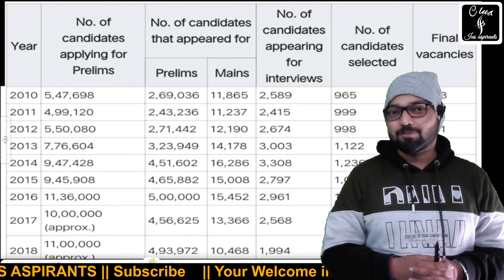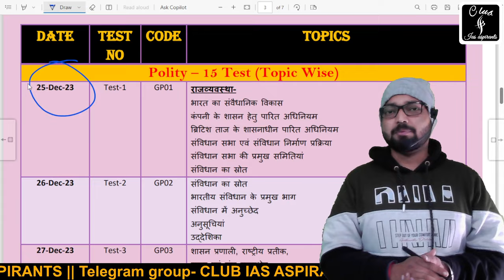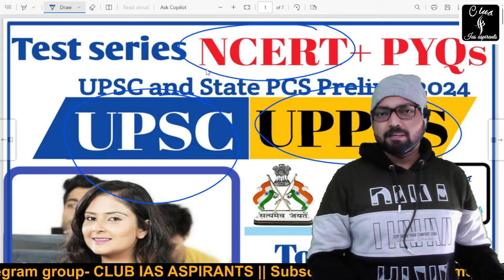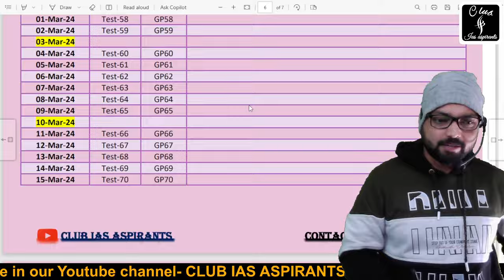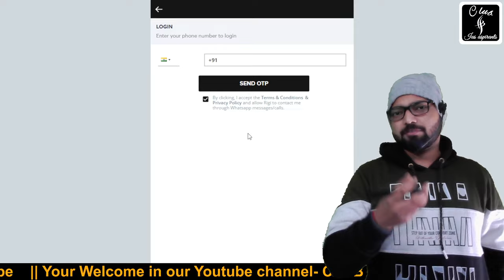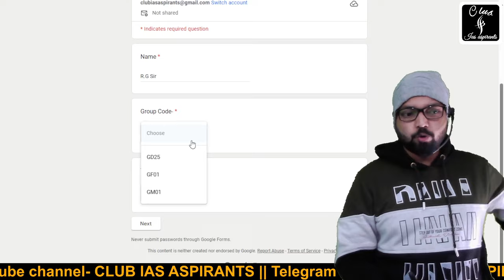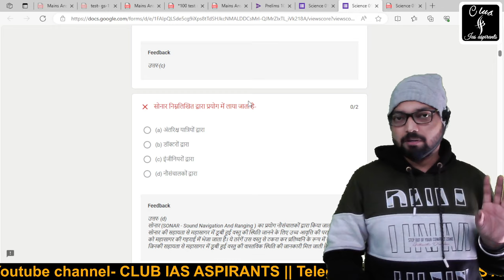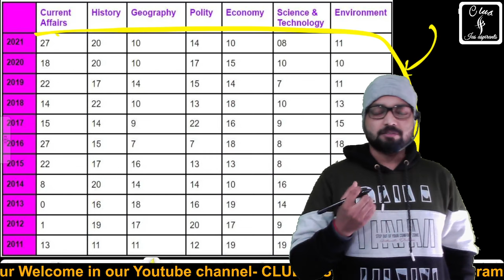100 Test NCERT +PYQs Based |Prelims 2024 | UPSC, PCS | Club ias aspirants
100 Test Topics wise NCERT +PYQs Based Prelims 2024. drishti ias test series 2024, drishti ias online coaching fees, upsc test series 2024 free, upsc test series 2024 hindi medium, upsc test series 2024, drishti prelims practice series book review, dhyeya ias, vision ias test series 2022 hindi medium
25 December Program start.

Fee 199rs - 1st 200 students
Bumper Offer you never Seen Again 😎

4 Month's Program - 100 Test (NCERT + PYQs) only हिन्दी
1. Geography - 18 Test
2. Enviroment-10 Test
3. Polity - 15 Test
4. Economics -15 Test
5. Agriculture - 5 Test
6. Science 15 Test
7. Ancient+Med - 8 Test
8. History mordern -10
9. Art & Culture- 5 Test

🔹Test Mode - Online
🔹10000+ Que
🔹100Que/ Test
🔹200 Marks
🔹2Hours Duration
🔹Everyday Test
🔹Sunday Off

Details - अगर आप लोग यूपीएससी और पीसीएस को टारगेट कर रहे हैं! तो इस ग्रुप को ज्वाइन कर सकते हैं! इस ग्रुप में आपको प्रत्येक दिन 100 Que का टेस्ट पेपर कराया जाएगा! यह टेस्ट पेपर एनसीईआरटी और PYQs Based हैं!
10:00am पर आप लोगों को टेस्ट पेपर मिल जाएगा और यह 24 घंटे तक मान्य होगा! आप 24 घंटे के अंदर कभी भी टेस्ट दे सकते हैं! प्रत्येक टेस्ट 2 घंटे का होगा और इसमें 100 क्वेश्चन होंगे, 200 मार्क्स का एक पेपर हुआ करेगा!

Note -
1. पेपर केवल हिंदी माध्यम में होगा!
2. 10000+ Que
3. Topics wise Tests
4. Prelims2024

1️⃣ पेमेंट successfully होने के बाद आपके मोबाइल पर sms के द्वारा एक जॉइनिंग लिंक आएगा! उस पर क्लिक करें आप ग्रुप को ज्वाइन कर लेंगे!

2️⃣ आप उस लिंक पर अगर दोबारा क्लिक करेंगे तो वह एक्सपायर (Expired) बतायेगा! इसका मतलब है! कि आप सक्सेसफुली ग्रुप ज्वाइन कर गए हैं! यानी कि आपको अब टेलीग्राम में जाकर ग्रुप का नाम सर्च कर लेना है! या मैन्युअल भी ढूंढ सकते हैं! आपको मिल जाएगा या फिर आप हमें कांटेक्ट भी कर सकते हैं!
☝️ How to Buy video को देख लीजिए!

🚀 मौका बार-बार नहीं मिलता💯☑️
"drishti ias test series 2024 free upsc material in hindi"